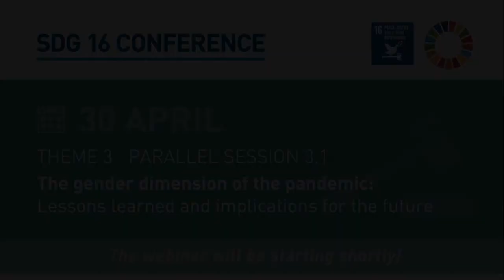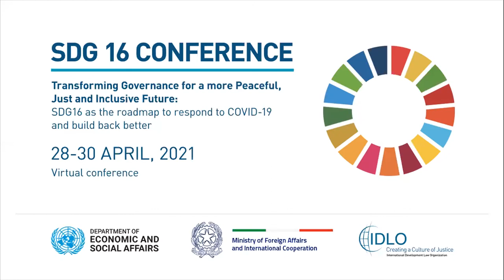PARALLEL SESSION 3.1:THE GENDER DIMENSION OF PANDEMIC: LESSONS LEARNED&IMPLICATIONS FOR THE FUTURE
SDG 16 Conference: PARALLEL SESSION 3.1 - THE GENDER DIMENSION OF THE PANDEMIC: LESSONS LEARNED AND IMPLICATIONS FOR THE FUTURE
Day 3
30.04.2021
The pandemic has further exacerbated discrimination and increased inequalities and risks of backsliding on gender equality. Analyses show a widening of the poverty gap between women and men, pushing 47 million more women and girls into poverty by the end of the current year. This will increase the total number of women and girls living in extreme poverty to 435 million, with projections showing that this number will not revert to pre-pandemic levels until 2030. During the pandemic, women, more likely to be employed in sectors hardest hit by lockdowns, have lost their jobs at a faster rate than men. They have seen an increase in their unpaid care responsibilities, experienced increased gender-based violence, among others. This session will examine the extent to which public responses have been gender sensitive and have ensured women’s and girls’ equal enjoyment of all human rights. It will also examine lessons for more integrated gender-responsive policies hinging on social protection, provision of fair and equal wages, equitable access to public services including, health, education as well as meaningful and equal participation and leadership of women and girls in all spheres and levels of public life and decision-making related to post-pandemic recovery. The session will underscore how promoting gender equality and addressing discriminatory norms and social practices that have affected women and girls even more during the pandemic is key  is key to the achievement of the 2030 Agenda.​